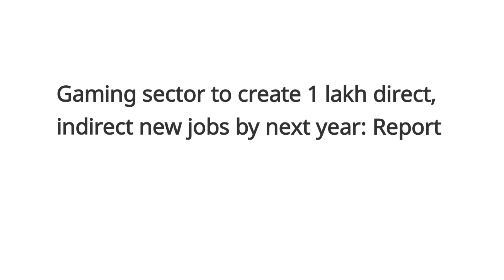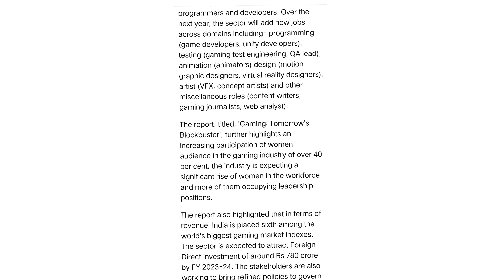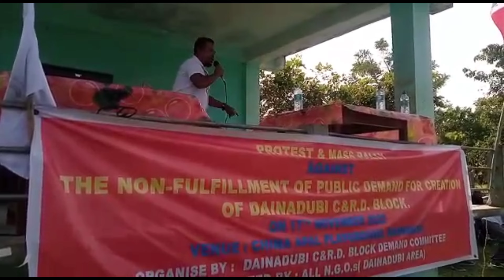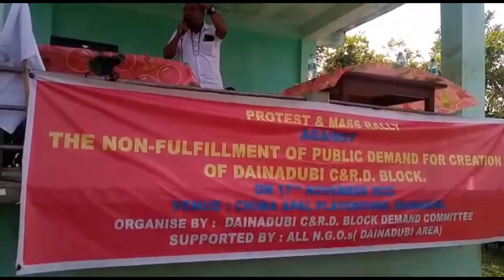NPPni Dilgipa Sak1 GNCo Napa | Gamerrangna Lakhsa Kam Nakata | World Cupo Me•chik Sexy Dakna Manjawa